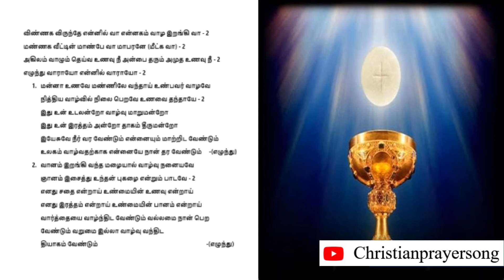விண்ணக விருந்தே என்னில் வா என்னகம் வாழ இறங்கி வா - திருவிருந்துப் பாடல் with lyrics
பாடல் வரிகள் - திருவிருந்துப் பாடல்

விண்ணக விருந்தே என்னில் வா
என்னகம் வாழ இறங்கி வா - 2
மண்ணக வீட்டின் மாண்பே வா மாபரனே (மீட்க வா) - 2
அகிலம் வாழும் தெய்வ உணவு நீ
அன்பை தரும் அமுத உணவு நீ - 2
எழுந்து வாராயோ என்னில் வாராயோ - 2
1. மன்னா உணவே மண்ணிலே வந்தாய் உண்பவர் வாழவே
நித்திய வாழ்வில் நிலை பெறவே உணவை தந்தாயே - 2
இது உன் உடலன்றோ வாழ்வு மாறுமன்றோ
இது உன் இரத்தம் அன்றோ தாகம் தீருமன்றோ
இயேசுவே நீர் வர வேண்டும் என்னையும் மாற்றிட வேண்டும்
உலகம் வாழ்வதற்காக
என்னையே நான் தர வேண்டும்                            -(எழுந்து)
2. வானம் இறங்கி வந்த மழையால் வாழ்வு நனையவே
ஞானம் இசைத்து உந்தன் புகழை என்றும் பாடவே - 2
எனது சதை என்றாய் உண்மையின் உணவு என்றாய்
எனது இரத்தம் என்றாய் உண்மையின் பானம் என்றாய் வார்த்தையை வாழ்ந்திட வேண்டும்
வல்லமை நான் பெற வேண்டும்
வறுமை இல்லா வாழ்வு வந்திட
தியாகம் வேண்டும்                   -(எழுந்து)